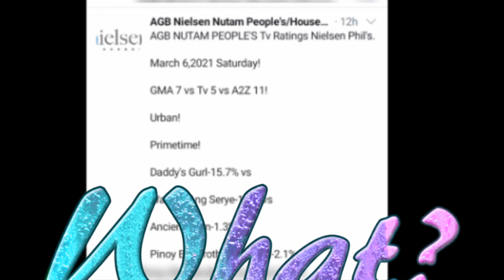ALDUBUPDATES| DADDYS GURL RATING BUMAGSAK NG 40 PERCENT REAKSYON NI BOSSING PANOORIN